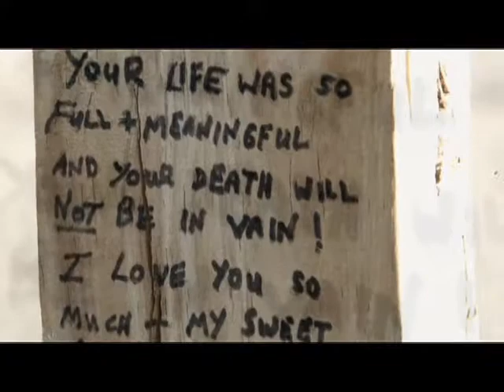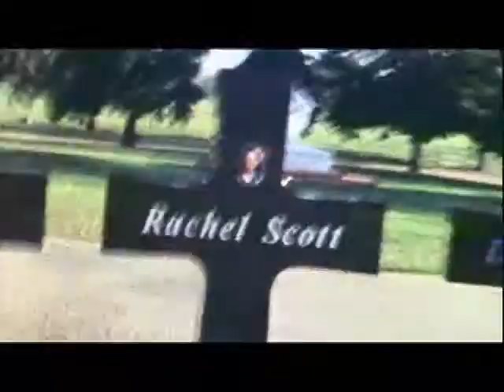Forgive others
true forgiveness has to come from the heart. It cannot be done without the grace of Christ, who pardoned us on the Cross. Two powerful examples of Christian character were borne out of the Columbine High School shootings: Courage and Forgiveness. Rachel Scott, a student at the school, was martyred as she courageously testified of her faith in Christ. In the aftermath, her father continues to model forgiveness and its healing effects for the broken-hearted.